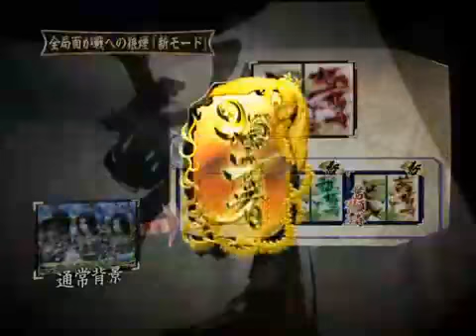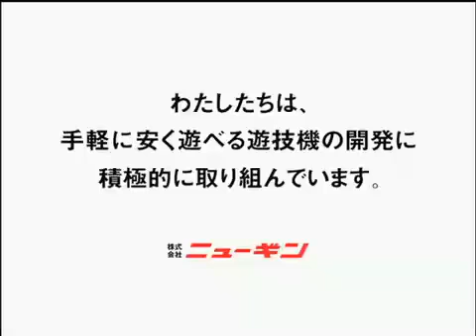花の慶次～斬～PV